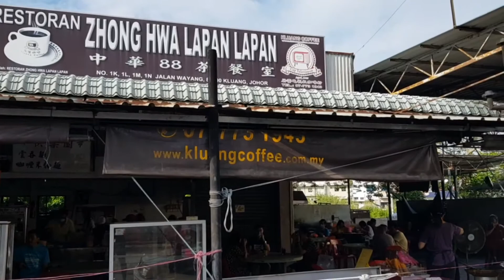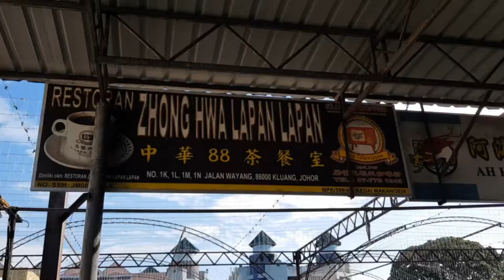The Best Wanton Mee I Kluang I Nic Kok Lifestyle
The best wanton mee in Kluang, Johor.

If you have any questions or what types of factory warehouse you guys like to see, please let me know and leave them in the comment section below.